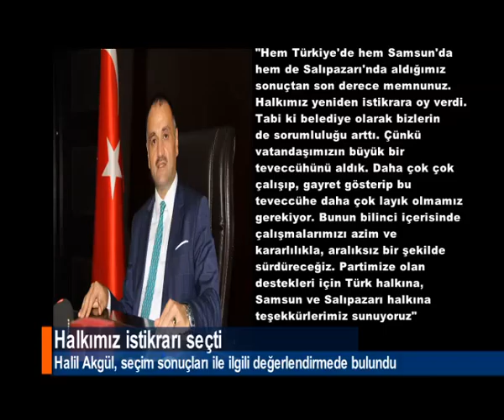HALKIMIZ İSTİKRARI SEÇTİ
Seçim sonuçları ile ilgili değerlendirmede bulunan Salıpazarı Belediye Başkanı Halil Akgül, "1 Kasım seçimleri sonucunda halkımız yeniden istikrara oy vermiştir" dedi.